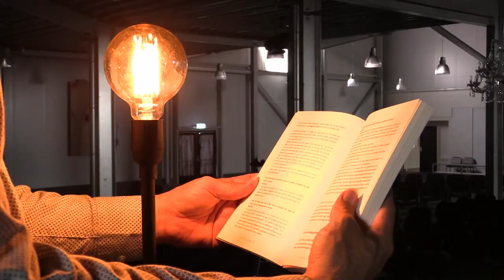Het begin, Geloofwaardig spreken, (een interessant boek) deel 1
Wat is jouw ambitie, wie wil je zijn? Ben je geroepen of hiervoor gemaakt?

Dit boek, geschreven door Paulien Vervoorn wil ons helpen om een betere spreker te worden, met name gericht op mensen die als spreken, maar zeker voor beginners staan hier zeer praktische lessen in.

Zelf het boek bestellen?

Het boek bestaat uit 6 delen, plus een aanvullend 7de digitale deel.

Ik vertel in deze video wat ik heb geleerd van het eerste deel.